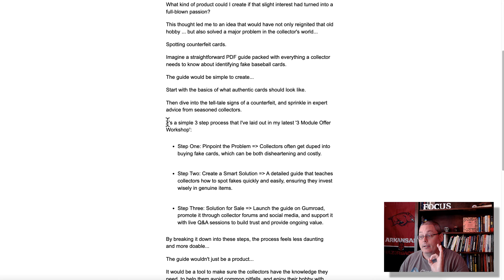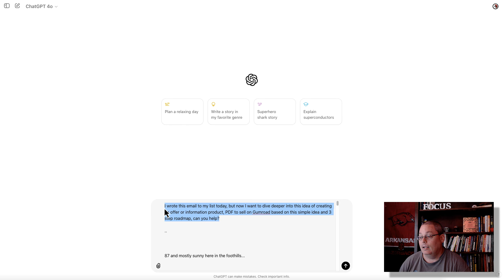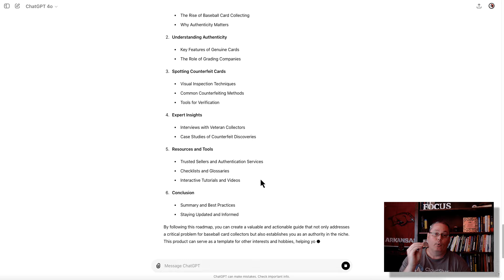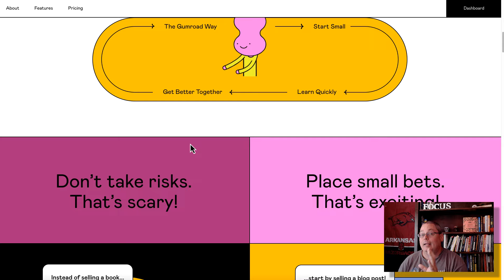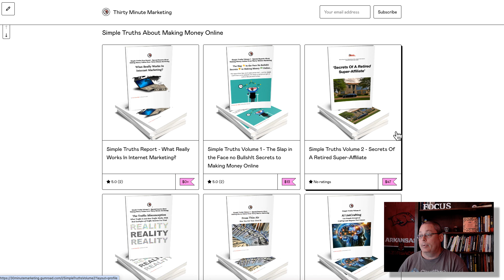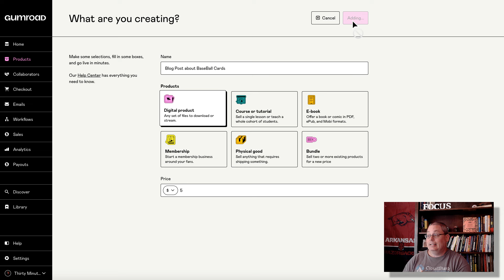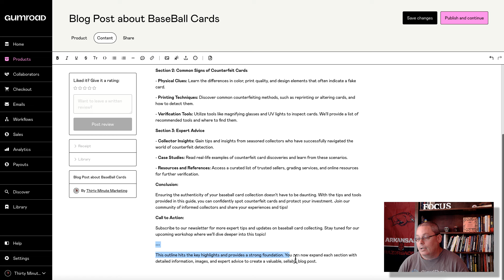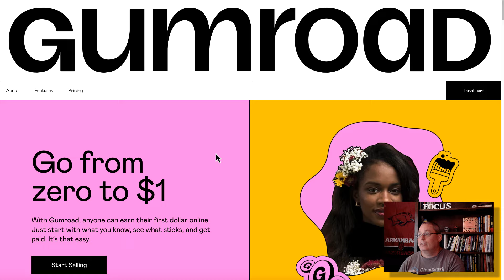Using AI for Creating a Simple Digital Product to Sell on Gumroad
⭐ Get the simple 3 step roadmap to learn everything you need to know to make money

⭐ Implement the LDT Model and Let the Simple Act of Sharing Build You Your Own Profitable Online Business!

➡️  Direct link to Gurmoad to login and start earning commissions today

➡️ Easily record your screen with the best free screen recorder for Windows, Mac, iPhone, iPad, Android, and Chromebook

🎥 AI UPDATE! How much did my AI blog make? What is the plan to start making more money?